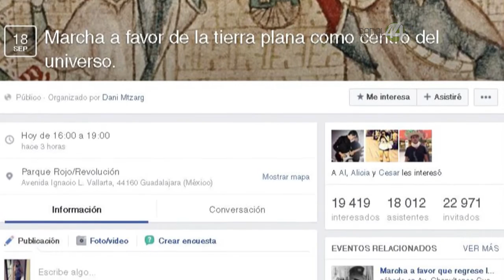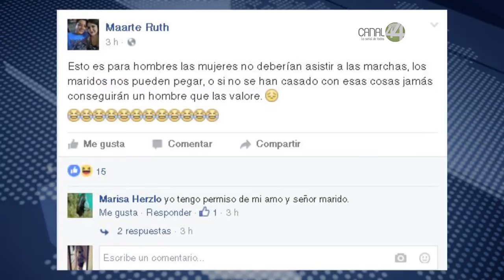Caricaturizan en redes sociales la Marcha por la Familia